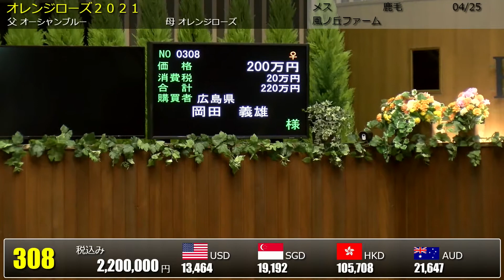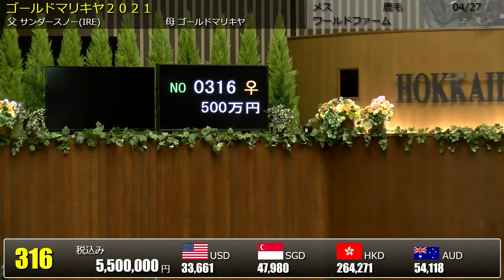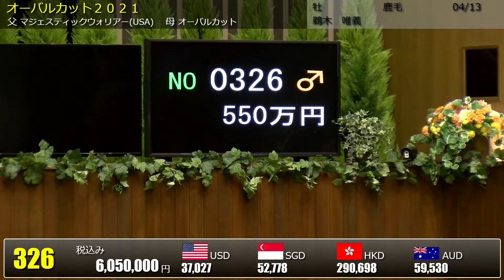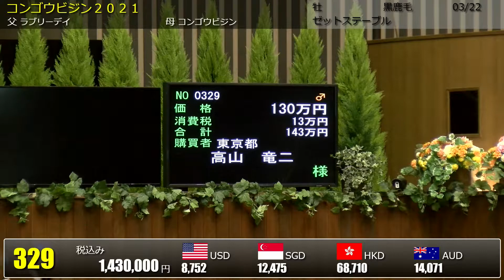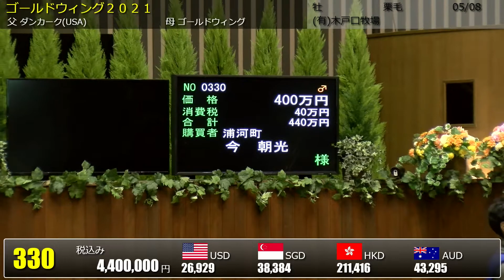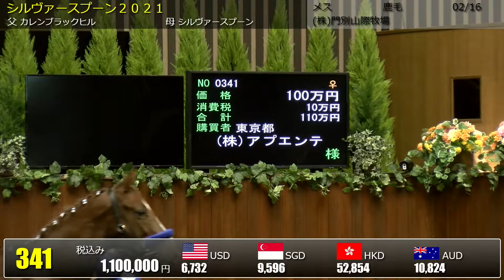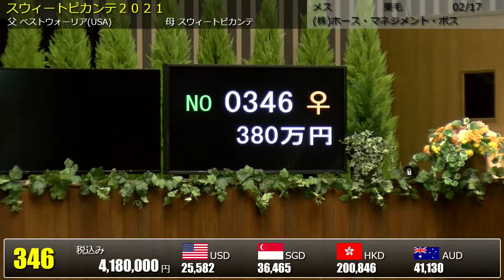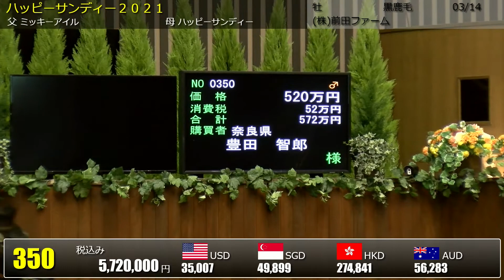2022北海道オータムセール 2日目 上場番号301～350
2022/10/17～18に北海道市場にて開催された
2022北海道オータムセールの模様です。